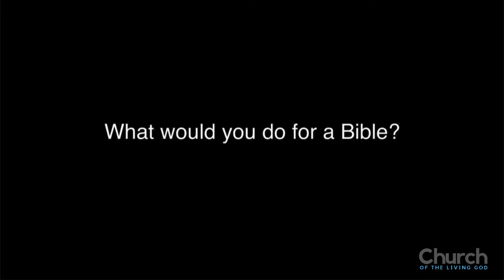Endurance to Completion - Andrey Gudev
Having trouble finding our church?